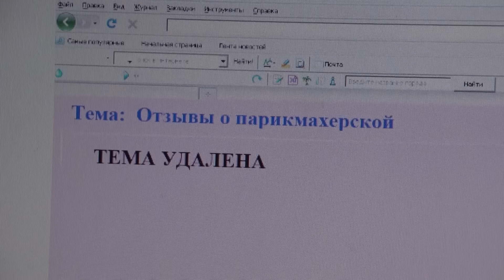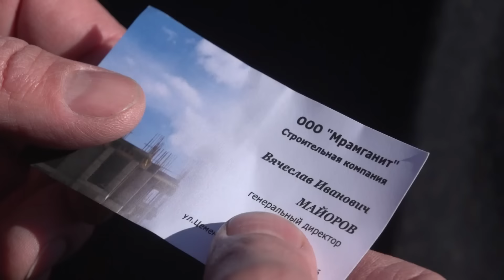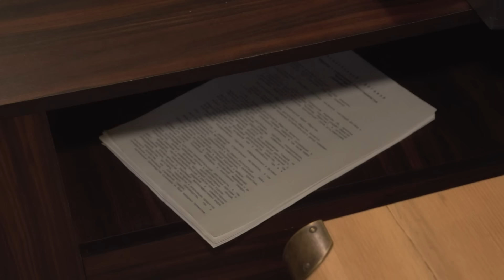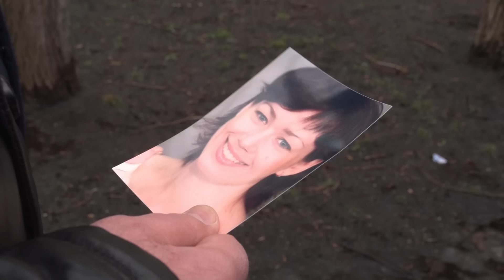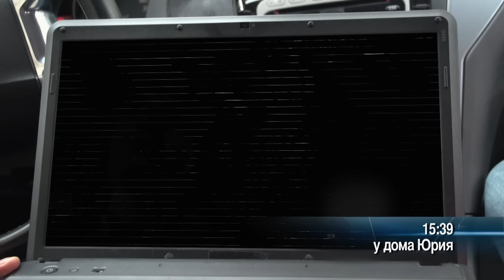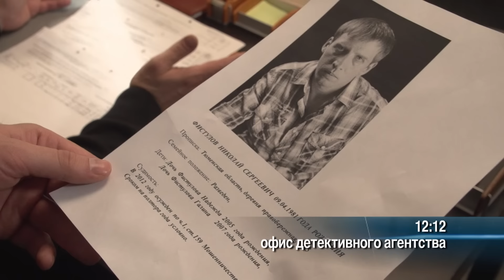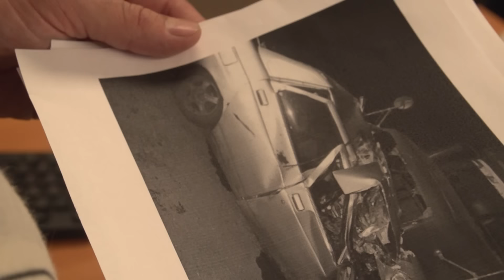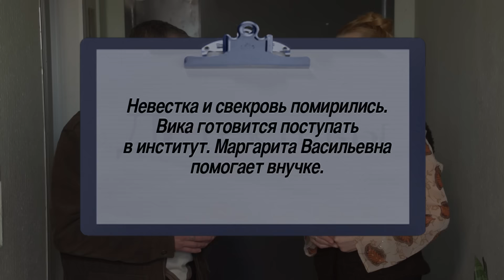СБОРНИК СЕРИЙ 2023 - Детективы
00:00 Мир тесен
Возвращаясь вечером домой, детектив становится свидетелем дорожно-транспортного происшествия, - под машину Елены Филимоновой попадает маникюрша Марина Кузнецова. Елена утверждает, что Марину под машину толкнули. Сама же пострадавшая находится без сознания и не может дать показаний. Выяснилось, что недавно от  Марины ушел муж, и его новая жена Оксана угрожала Марине . Кроме того,  у Марины были трения с Людмилой Генераловой - маникюршей, которую Марина уволила из салона за то, что та переманивала клиентов. Но беда пришла совсем с другой стороны….

26:14 Папенькин сынок
В детективное агентство обращается бизнесмен Вячеслав Майоров, из домашнего сейфа которого была украдена пачка стодолларовых банкнот. Вячеслав не хочет обращаться в полицию, так как считает, что деньги взял кто-то из домочадцев. Под подозрение попадают жена Вячеслава – Ксения, а также его брат и компаньон Олег Сотников. Детективы берутся за дело, и вскоре расследование выявляет множество любопытных фактов…

52:38 Маленькая жизнь
Юрий Красков просит найти свою невесту, Полину Голицыну. Она ушла в женскую консультацию и не вернулась. Частный детектив ФИО шефа подключил к поискам следователя по особо важным делам Виктора Григорьевича Нечая, от которого узнал, что уже две женщины, сделавшие аборт,  были убиты за последний месяц.Узнав у следователя, что все убитые женщины наблюдались у гинеколога Орешкиной, помощники решили установить в ее кабинете камеру, но их кто-то опередил.

01:18:18 Беда от нежного сердца
К детективу обратилась ученица 10 класса Вика Привалова. Девочка попросила помочь избавить ее мать от назойливого поклонника – Николая Фистулова, который тянет деньги из семейного бюджета Приваловых. Детективы выяснили, что Николай был осужден условно за мошенничество, а сейчас работает на адвоката Гнездилина, известного своей беспринципностью. Но чего именно добивается Николай и его работодатель, и по чьему заказу они действуют?